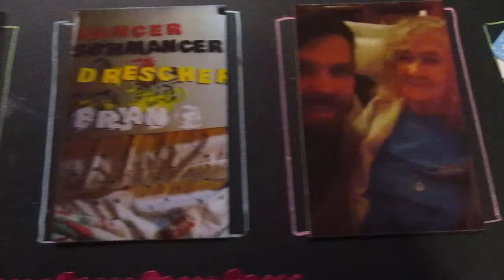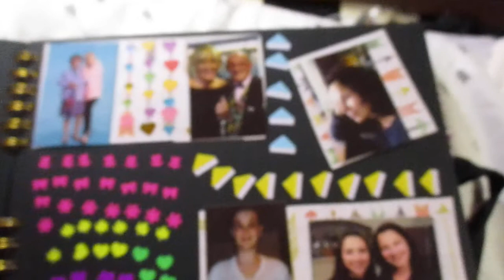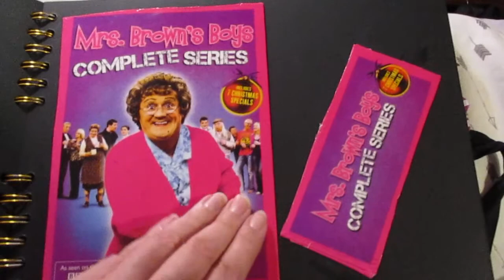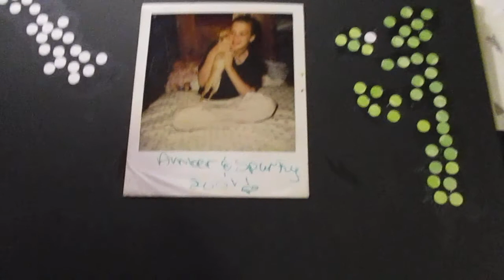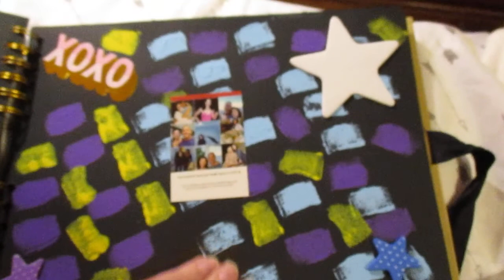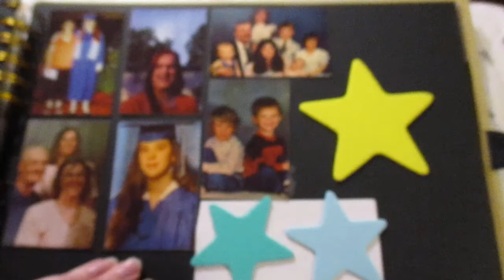my scrapbook vlogmas day 3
i made a playlist so if you haven't watch monday's video and tuesday video here the link check it out